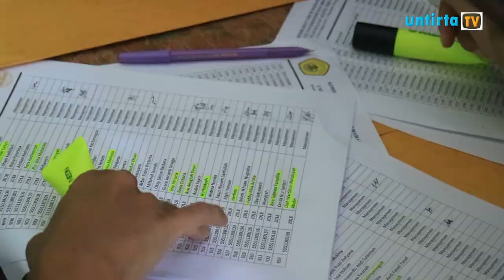Pesta Demokrasi di Fakultas FEB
Pesta demokrasi Fakultas Ekonomi dan Bisnis yang berlanggung di gedung B pada hari rabu tanggal 18 desember 2019 berjalan denngan lancar.

AKHMAD AFFANDI

MANAJER UMUM
SUCITA DEFI

KEPALA PROGRAM NEWS
LADIANTRI ARVIANI

PENAGGUNG JAWAB LIPUTAN
MARTINA DWIASTUTI

PENATA KAMERA
DAFFA HAMDIKA
ABDUR RASYID

PENYUNTING GAMBAR
MARTINA DWIASTUTI

TIM KREATIF
NENG OSA
ANNISA AZZAHRA

REPORTER
MARTINA DWIASTUTI